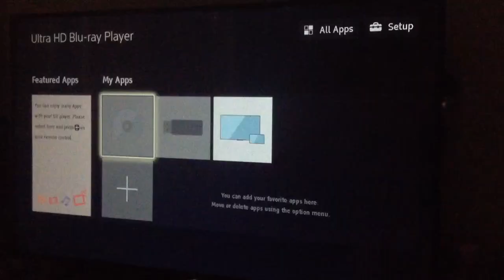Opening to Ford v Ferrari 2020 4K Ultra HD Blu-ray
1. 20th Century Fox Home Entertainment logo
2. 4K Ultra HD menu
3. FBI Anti-Piracy Warning screens
4. MPAA Rated PG-13 screen
5. 20th Century Fox logo (not shown probably due to copyright reasons)
6. TSG Entertainment logo (not shown probably due to copyright reasons)
7. Chernin Entertainment logo (not shown probably due to copyright reasons)

NOTE: This was recorded back on December 5th.